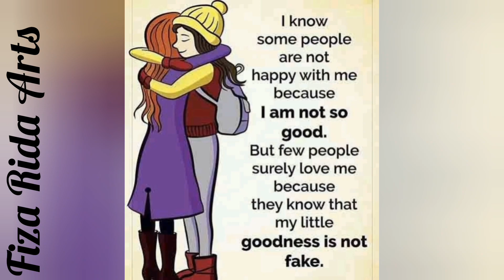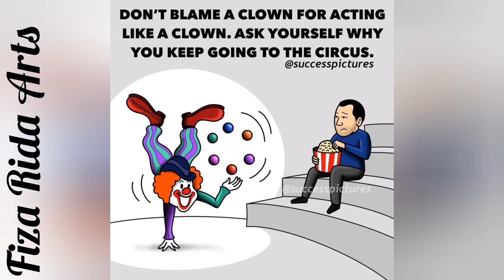Top Motivational Pictures with deep meaning one picture millions words motivational video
50 motivational pictures with deep meaning
top motivational pictures with deep meaning meme
top motivational pictures with deep meaning try not to cry
most famous pictures taken

positive motivational pictures
powerful photos with deep meaning
zz top pictures
top 50 motivational pictures with deep meaning
motivational pictures with deep meaning for success